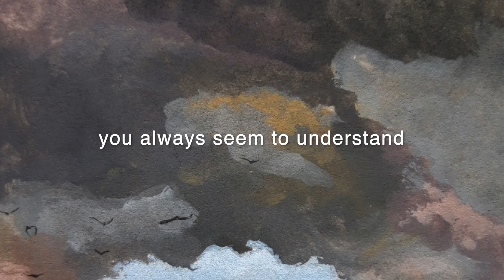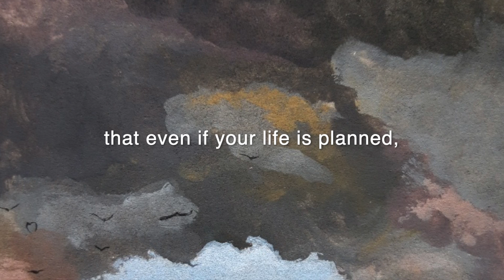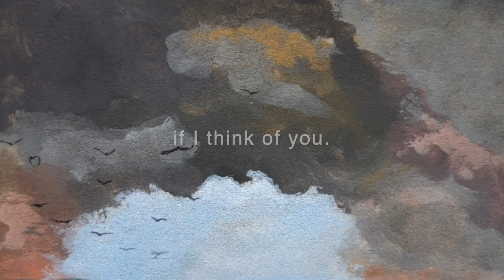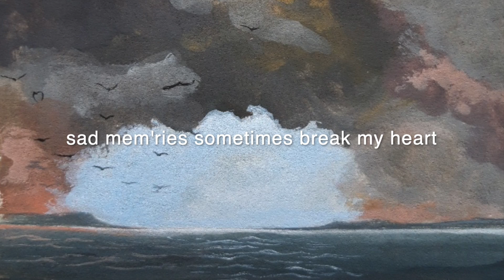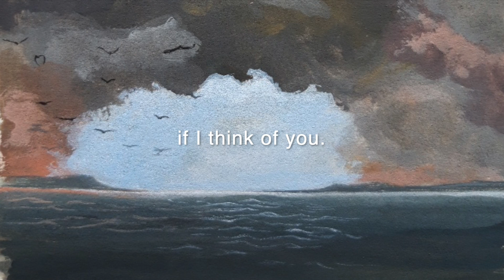If I Think Of You (lyric video)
A lyric video of original song 'If I Think Of You' by multi-award-winning vocalist/lyricist, Georgia Mancio, and double Grammy-winning pianist/composer, Alan Broadbent, from their album 'Quiet Is The Star' (Roomspin Records 2021).

Georgia Mancio (voice and lyrics)
Alan Broadbent (piano and music)
Andrew Cleyndert (production)
Simon Manfield (original artwork)

"One of the most formidable songwriting partnerships of the 21st Century" (Jazz Views)